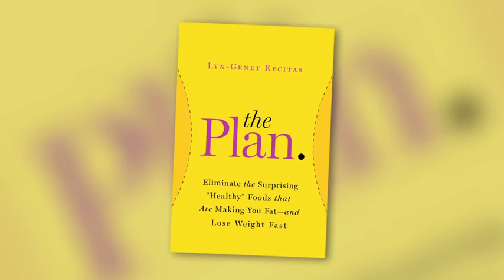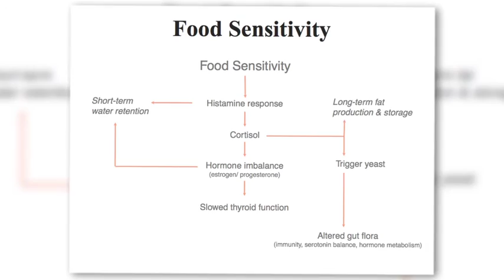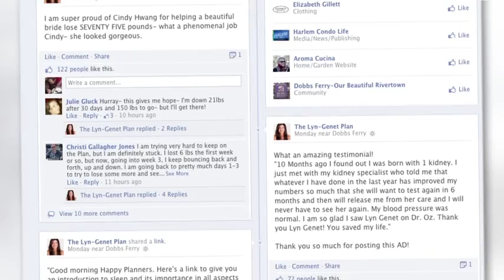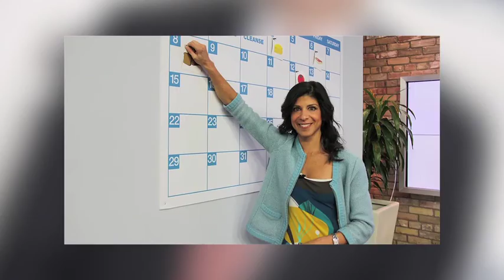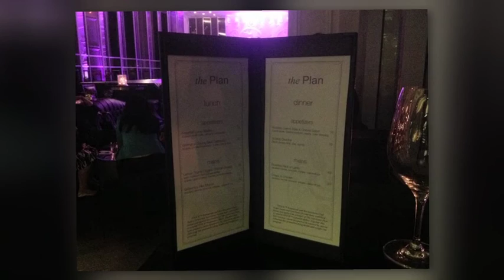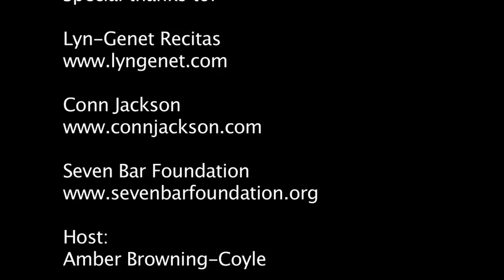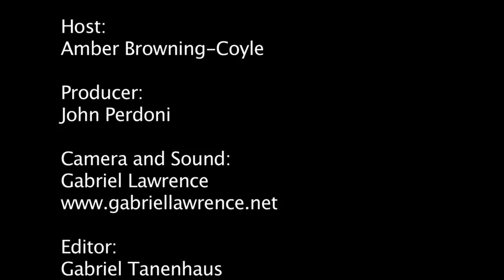ABC Coast to Coast presents Lyn-Genet Recitas and The Plan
Amber chats with the New York Times Bestselling Author, Lyn-Genet Recitas on her anti-diet program, The Plan